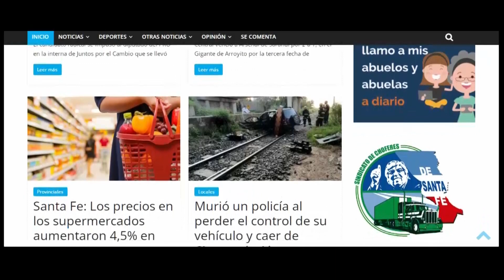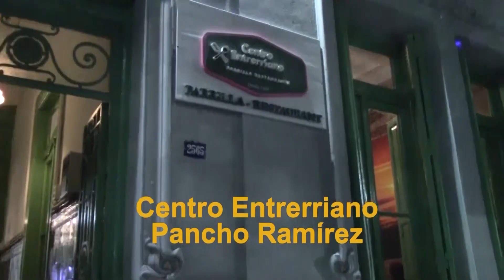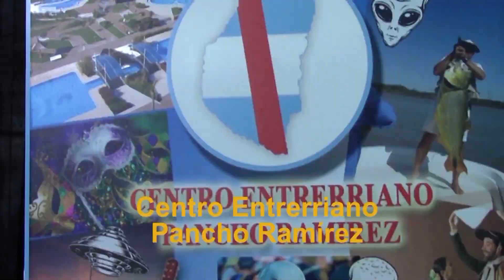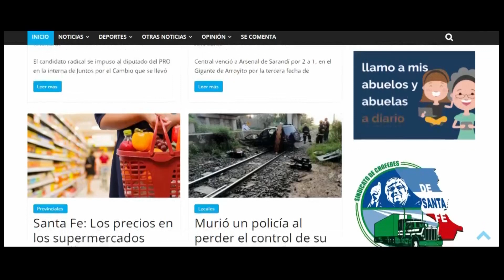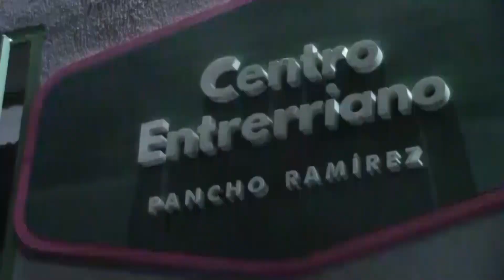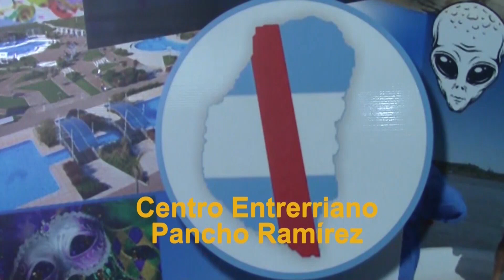Cuna de la Noticia TV. Programa Completo